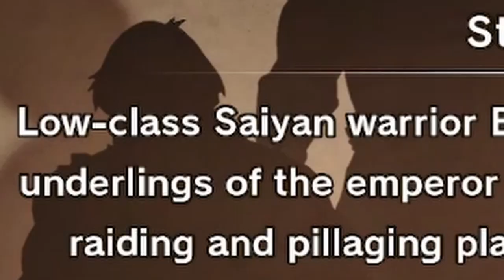EVERTHING!!! (DBZ Kakarot DLC)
Today we playing DBZ: Kakarot, But it's the Bardock DLC.

More Xenoverse and Battle of Z coming also.